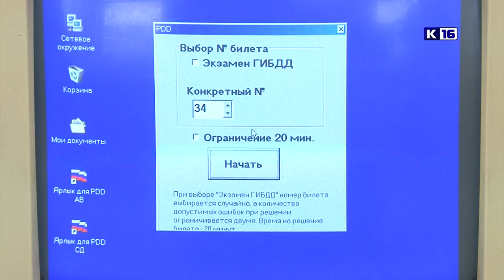«Зимний слалом»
На автодроме ДОСААФ прошли традиционные соревнования «Зимний слалом». За победу боролись команды учеников интерната №1 и воспитанников Центра внешкольной работы.